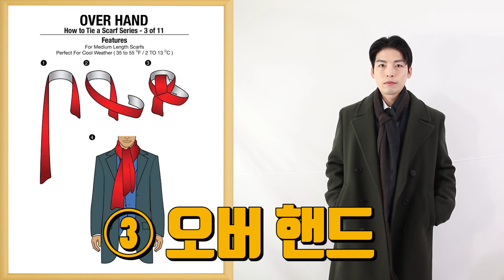패션유튜버에 머플러 쉽고 센스있게 매는법 9가지 [4분정리]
더보기란
안녕하세요~ 스타일리스트 깡입니다 ^^
네이버 카페 (착용아이템브랜드, 세일정보)
인스타그램 (일상,데일리, 소통)